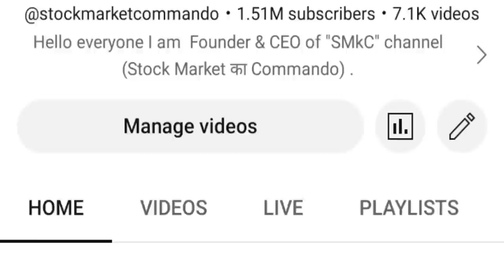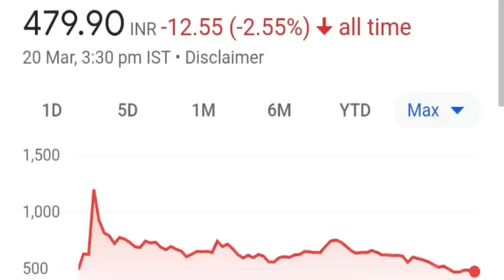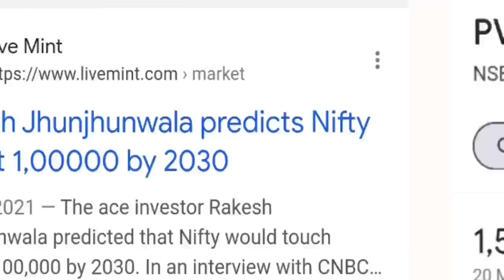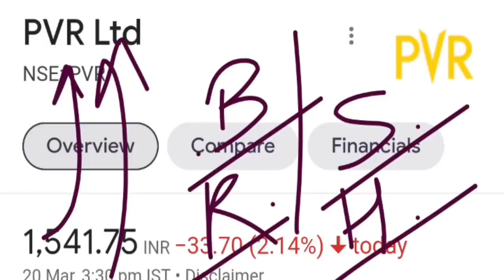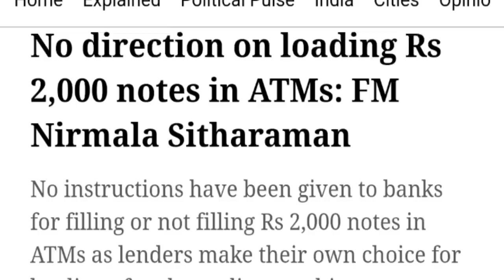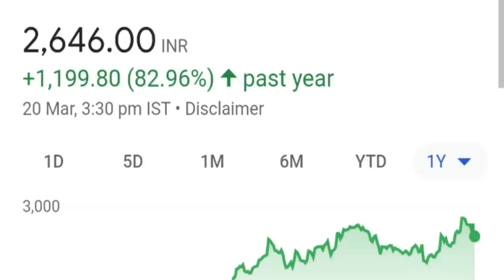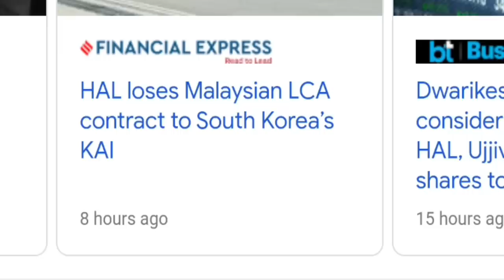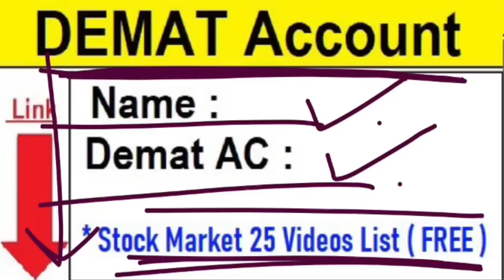52% CRASH 🔴 1 SHARE : BIG BAD NEWS😭 🔴 KPIT TECH 🔴 Paras Defence 🔴 Rs.2000 Note News🔴 Crude Oil🔴 SMKC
🔴 Atul Auto ( Vijay Kedia ने और माल उठाया ) | कंपनी में बड़ी गड़बड़: Share CRASH | Adani | Aarti Drugs | RVNL

TY : )